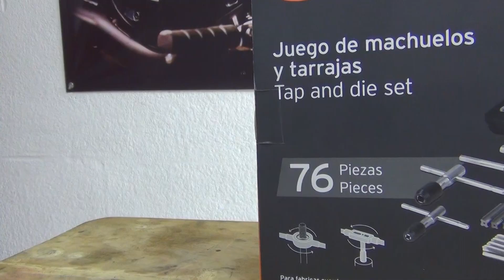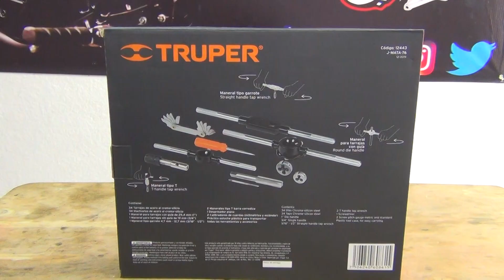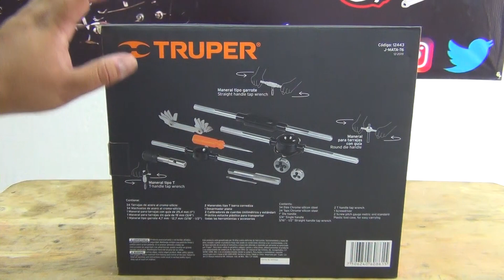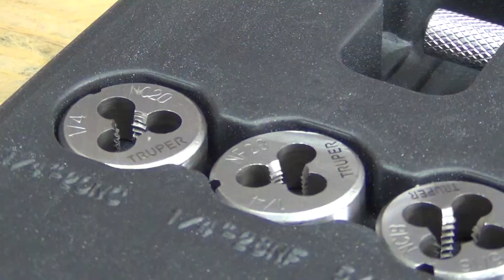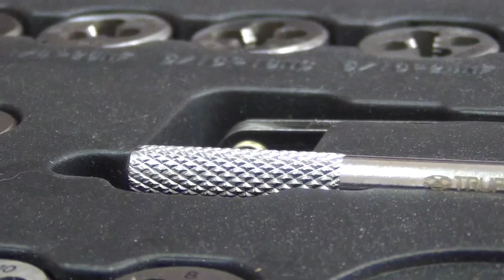863 | Truper Juego Machuelos & Tarrajas Review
SUBSCRIBETE /LIKE /COMPARTE
863 | Truper Juego Machuelos & Tarrajas Review
En este video les reseñamos esta herramienta de la marca Truper es un juego de machuelos y tarrajas  que encontramos en Mercado libre y vamos a ver si vale la pena el adquirir esta herramienta para el taller y también les decimos costos de la misma y nuestra opinión sobre el producto...
CONTACTANOS
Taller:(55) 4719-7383